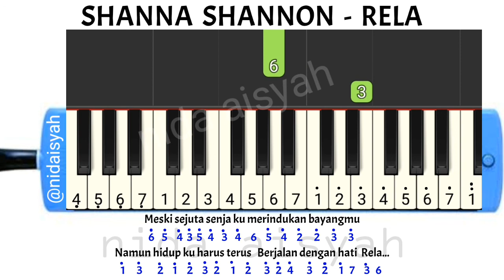NOT ANGKA PIANIKA RELA | TUTORIAL MUDAH MAIN PIANIKA LAGU RELA SHANNA SHANNON